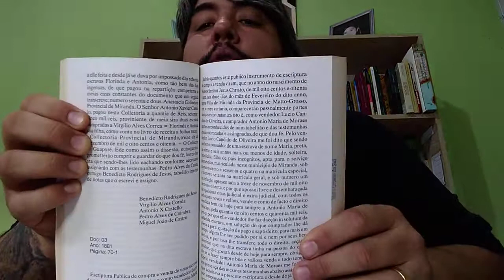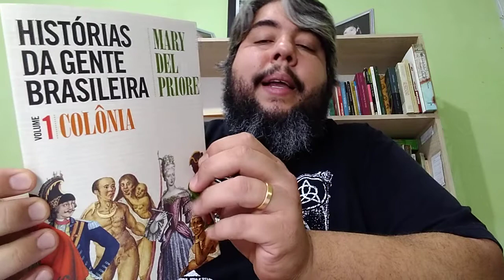Sociedade colonial: Africanos (parte II)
Histórico da escravidão no Brasil, contexto, fatos e relação com provas e vestibulares.